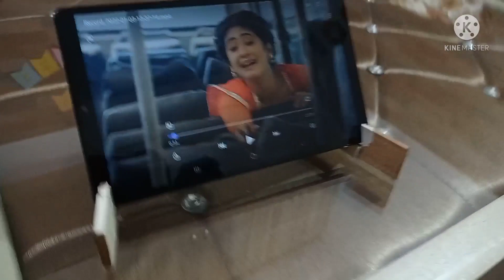market ghumne gaye 😃😃😃??